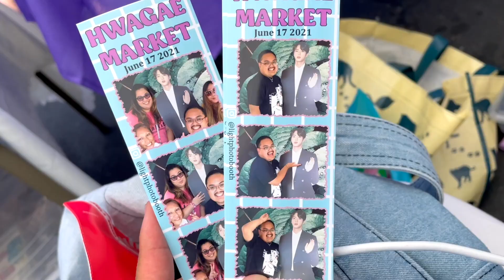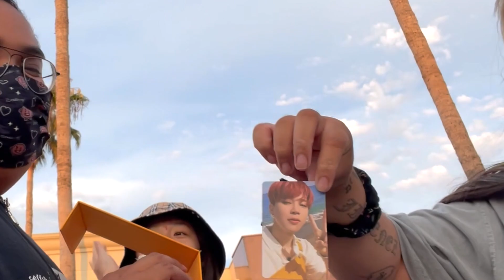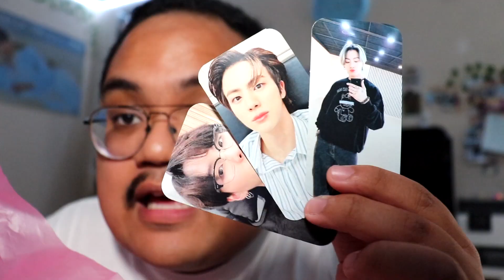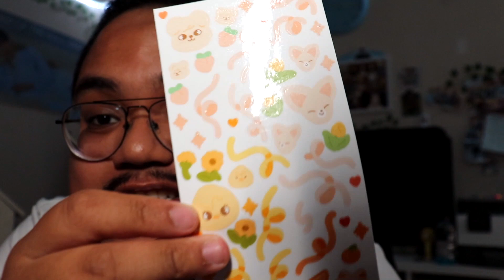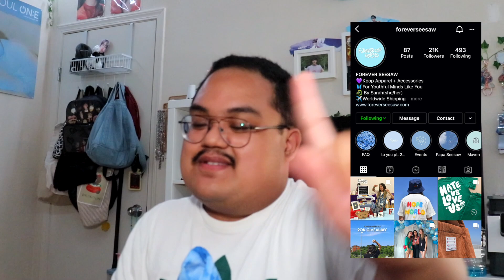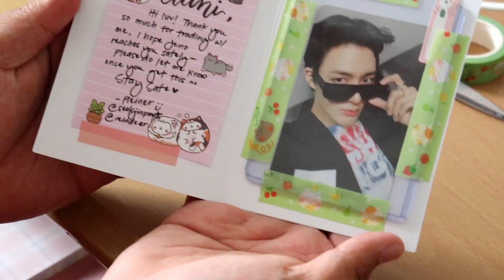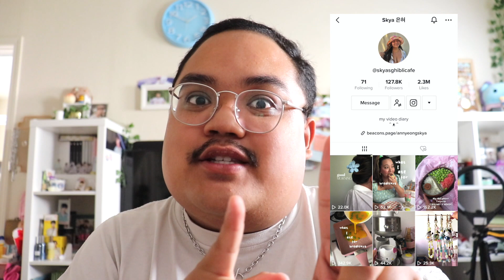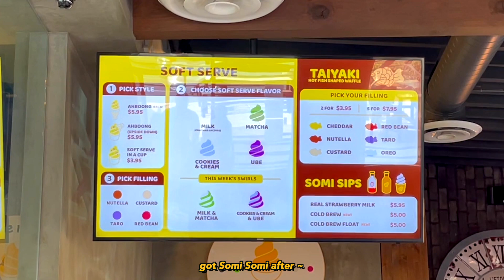week in my life vlog ✰ bts albums, going to the zoo, food with friends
✰ Hi friendsss! I hope you all have been doing well! I'm back with another "Week in my life" vlog, which mainly consists of clips during the month of July :) I originally tried making it a usual monthly vlog, but I realized I didn't vlog as much, so here is a week of events hehe

Tiktok ✰ @reeeiner

✰ About Me
Age ✰ 24

weekly vlog
follow me around
kpop vlog
aesthetic vlog
bts butter unboxing
bts